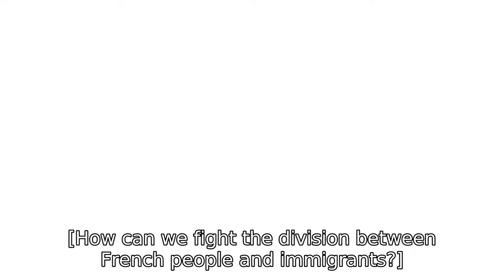WE WILL NOT FIGHT PREJUDICES AGAINST REFUGEES WITH STATISTICS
During the 2017 Fête de l'Humanité, François Ruffin was interviewed on the way to overcome the division between French people and immigrants.